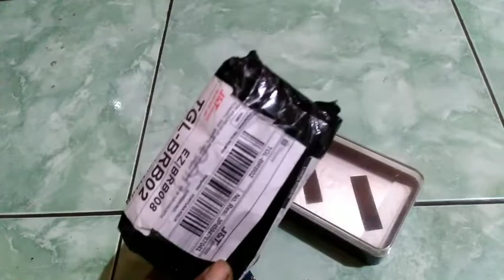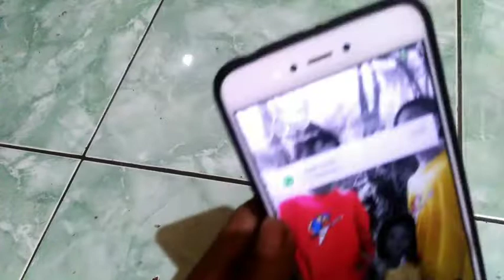Perbaiki Sendiri Power Bank Rusak